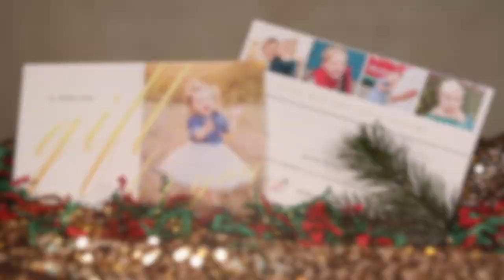Jessica Cernat Photography Gift Certificate